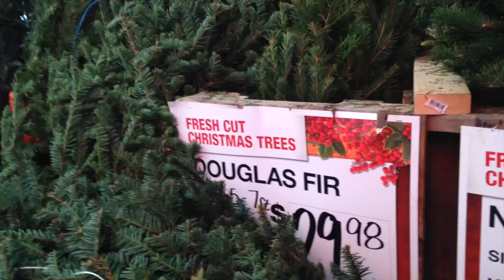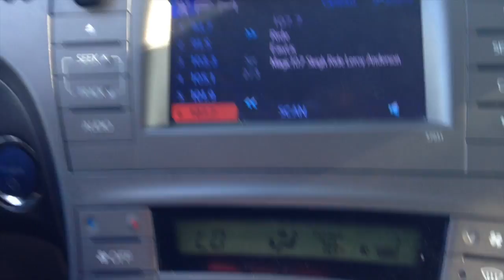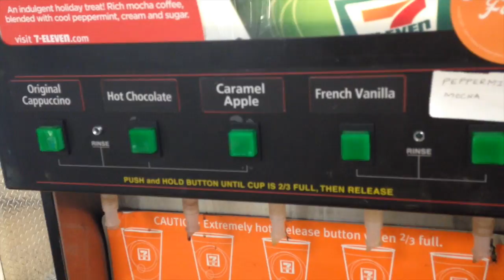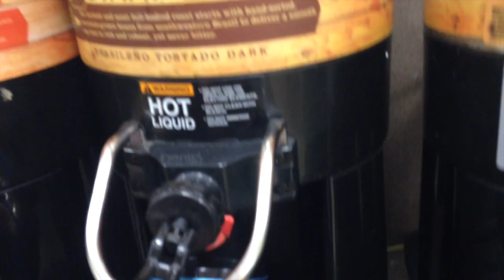Como comprar pinheiro de Natal nos Estados Unidos?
Nesse vídeo eu mostro como são vendidos os pinheiros aqui, nos EUA, na época de Natal!
No próximo vídeo, eu vou mostrar a nossa decoração.
Bjs e fiquem com Deus!